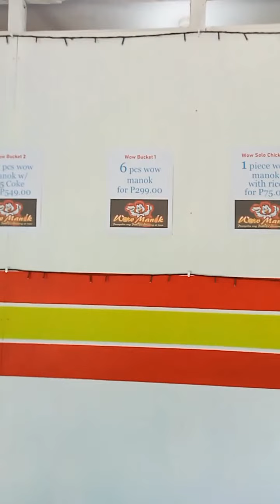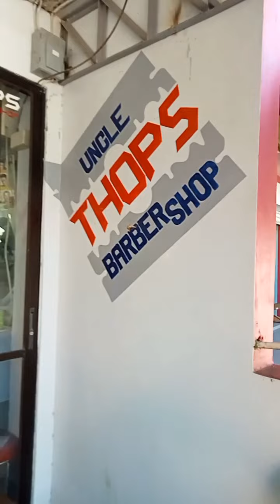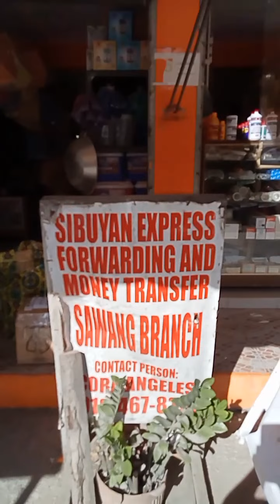Welcome visitors barangay sawang ROMBLON ROMBLON